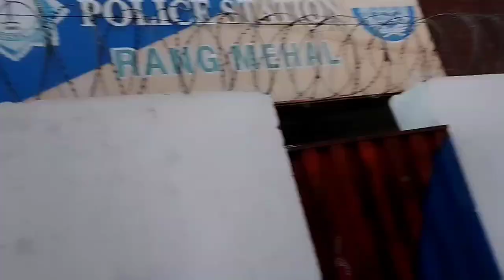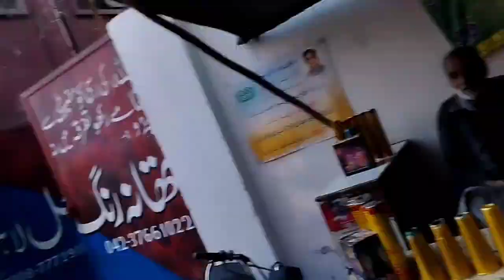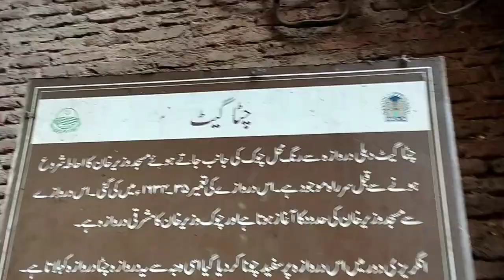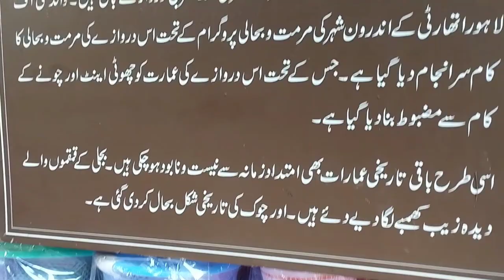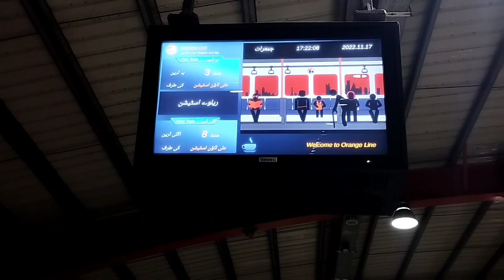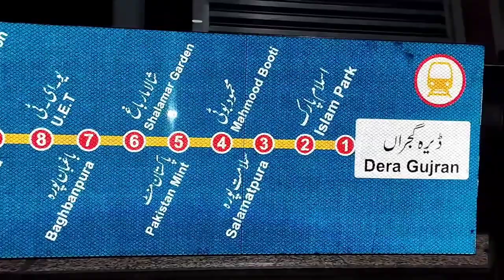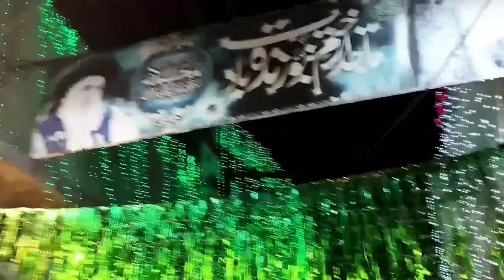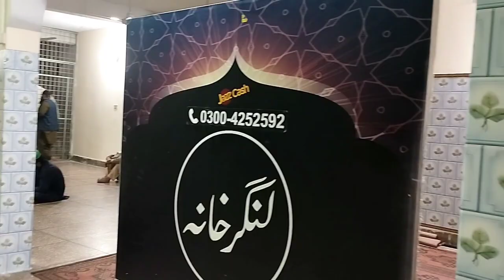Allama khadim Hussain razavi (R.A) ki bargah Main hazari | One Day in Lahore | Punjab tour new Vlog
Hit likes